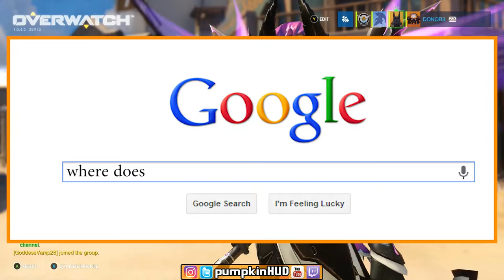HEALING VERGINER! Overwatch - Twitch Stream-Lights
These are some random and funny moments from our Twitch stream.

We tend to talk about perverted stuff, all the time. So what.

Friends in the video ► CoUgHy, Hate, HsB, Goddess, Neos, SxE, and Taco